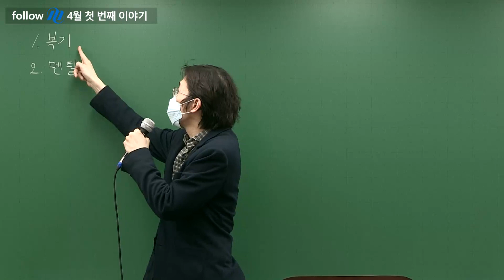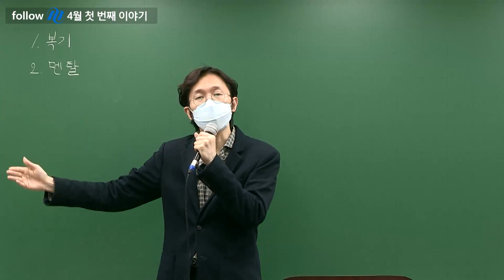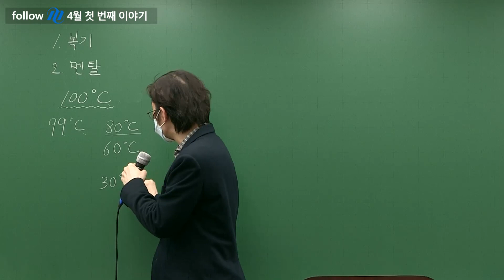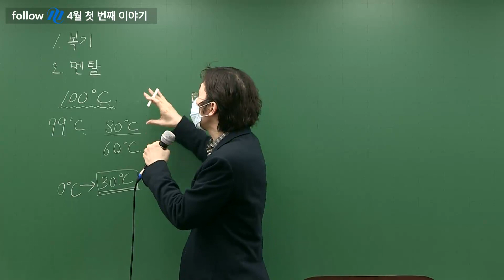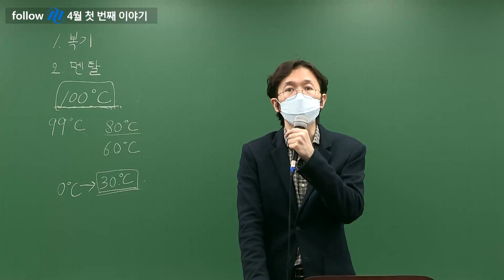국가직 시험 이후 꼭 점검해야 할 2가지 l 행정법 박제인 선생님 l 공시생 합격메이트 follow M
오늘의 강연자는 행정법 박제인 선생님이십니다.

국가직 이후 꼭 점검해야 할 2가지가 궁금하시다면,
영상에서 만나요!